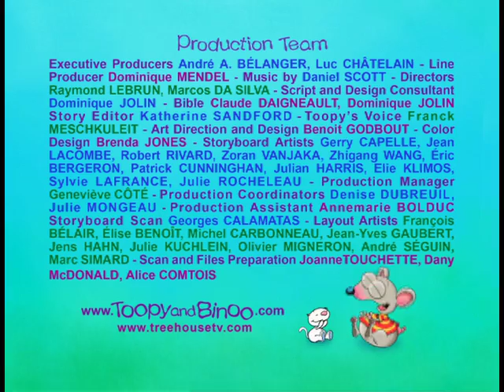O recreio - PT - (092)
Tupi e Binu vão para à escola.